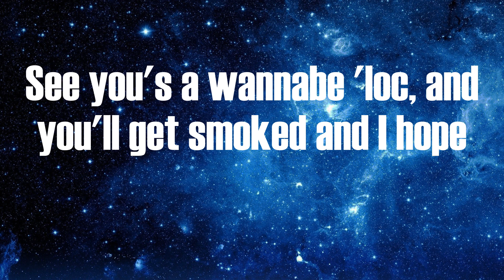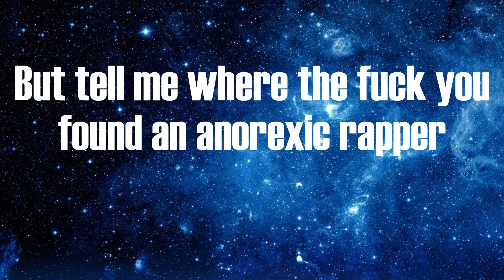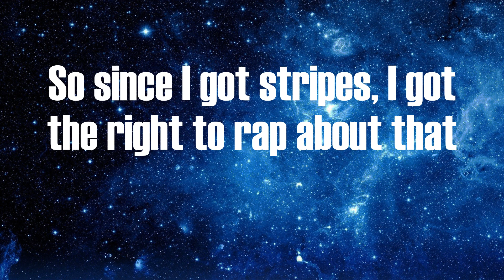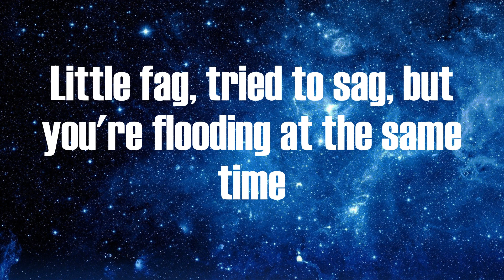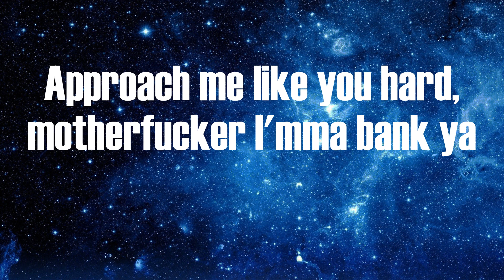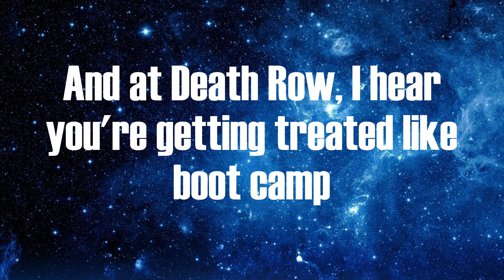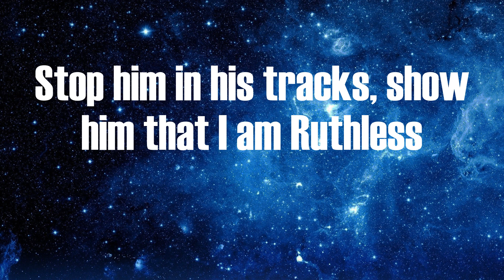Eazy-E - Real Muthaphuckkin' G's (Lyrics)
️🎶Real Muthaphuckkin' G's Video lyric
️🔥 Eazy-E